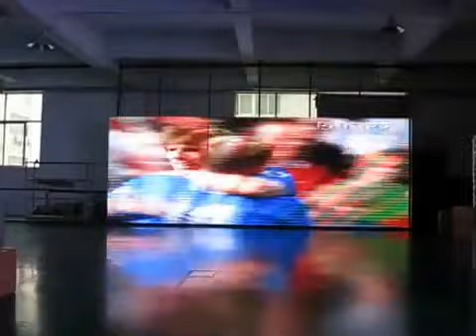LED VIDEO WALL P7.62 Indoor full color SUNSHINE 7837978199 8053323440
LED VIDEO WALL P7.62 FOR INDOOR
FOR OUTDOOR P10

AVAILABLE FOR RENT AND SALE AT VERY ECONOMICAL PRICES